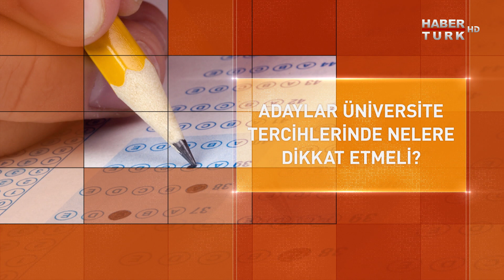Habertürk Yolun Başındayken 12 Temmuz 2017 Tanıtımı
Yolun Başındayken hafta içi her gün 14:20'de Habertürk TV'de!

Neyi niçin öğreniyorum? En doğru olana nasıl karar vereceğim? Okul seçerken en çok nelere dikkat etmeliyim? Yolun başındayken ihtiyacım olan ne?